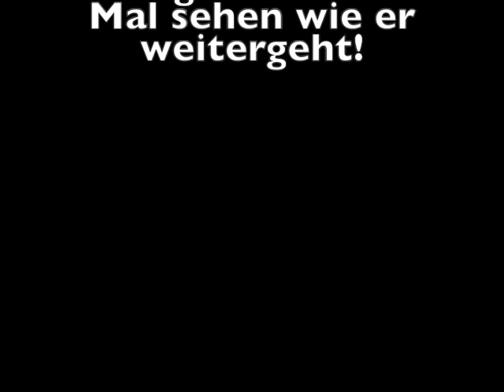Lets Play Kirby Triple Deluxe_Teil 24_Die Macht der Traumranke!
Königin Sectonia will einfach nicht aufgeben! Allerdings ist sie nach 4 Kampfphasen endlich geschlagen! Jetzt ist Freieden in Floralia und Dream Land!